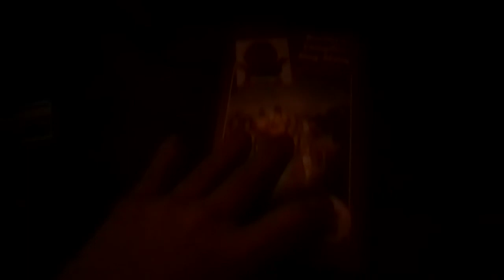Barney's Campfire Sing Along 1990 VHS : Review